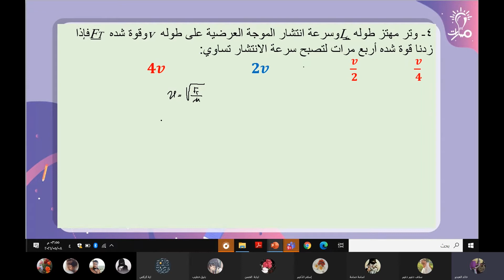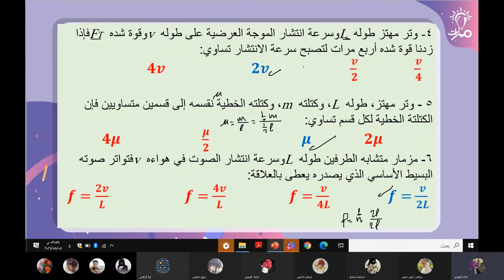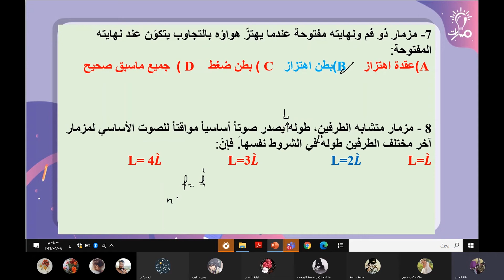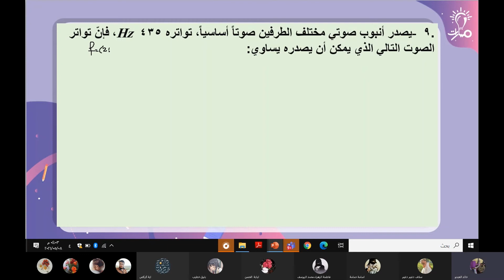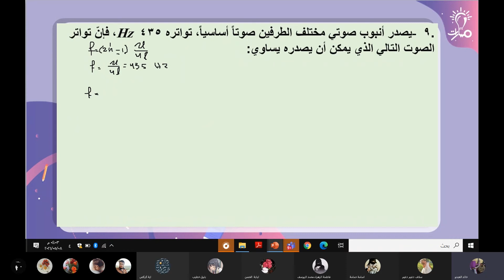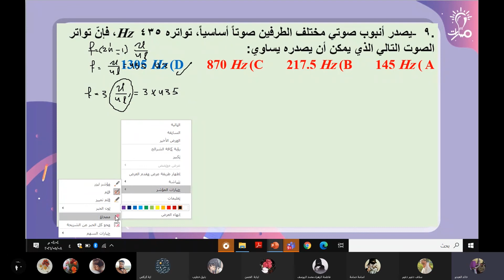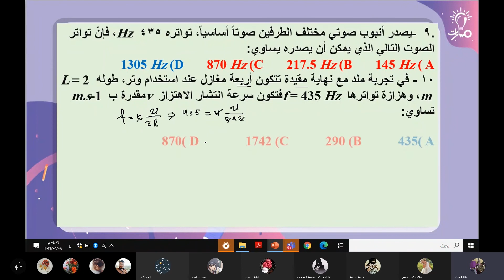حلّ الأسئلة النظرية بحث الأمواج المستقرة فيزياء ثالث ثانوي